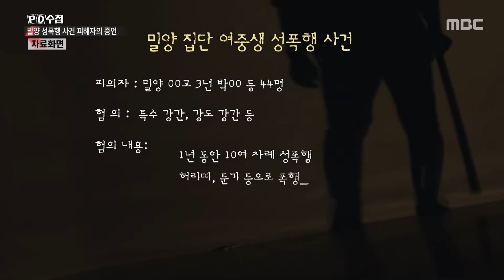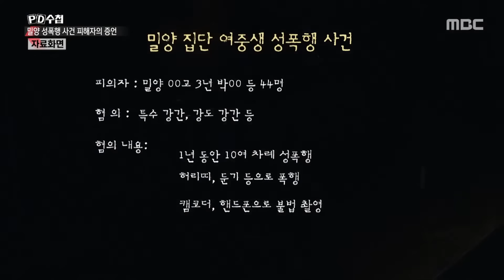"동생분이 안 당했던 이유는.." 밀양 가해자들, 법정서 '쿡쿡' [뉴스.zip/MBC뉴스]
[PD수첩] 소녀는 없다: 밀양 집단 성폭행 사건 20년 - 2024년 7월 9일 방송